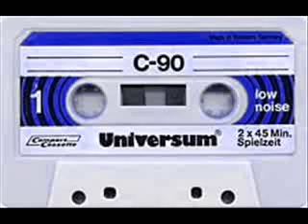"You're My Occupation"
From 1986, Chaz Jankel feat. Brenda Jones.. This one's for you, Liefje  =]

"You're the reason i'm so happy.. You're the reason i survive.." ..